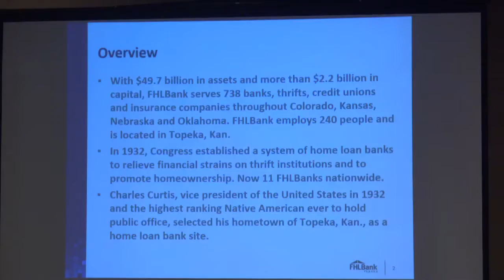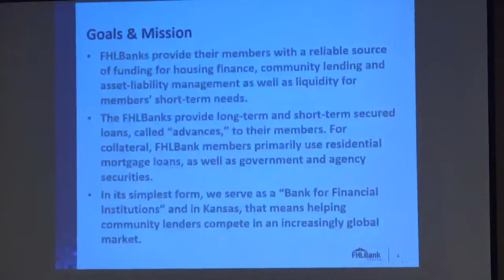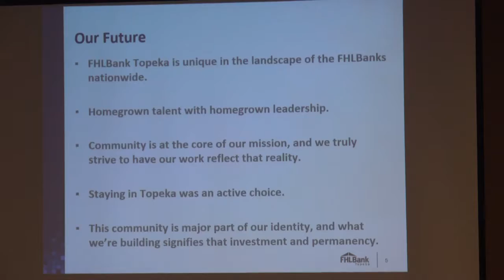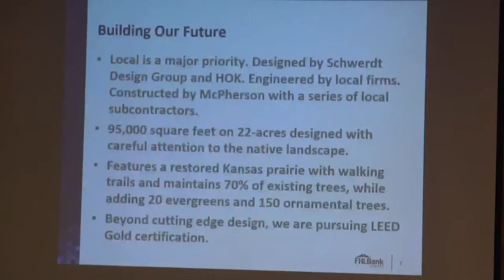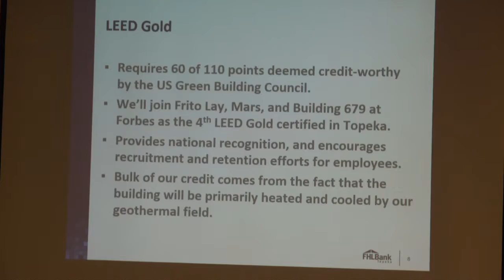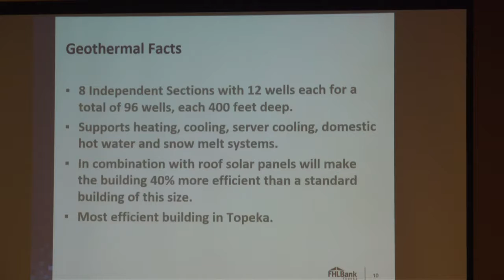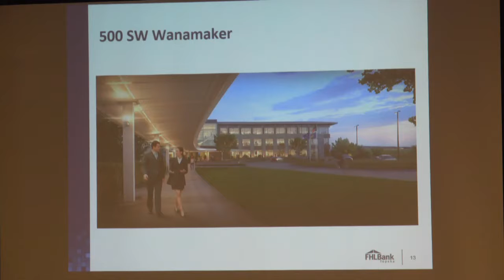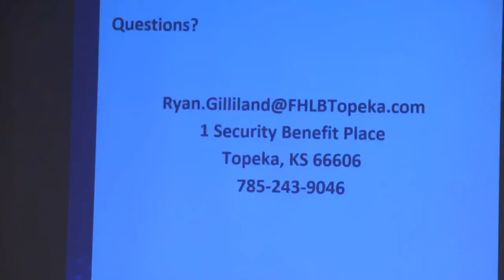09-21-17 Ryan Gilliland, Federal home Loan Bank